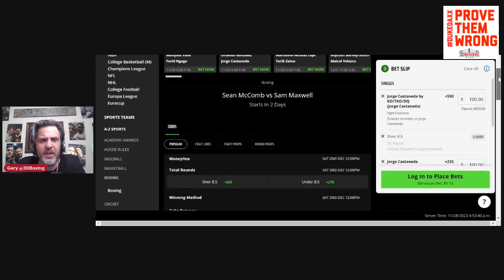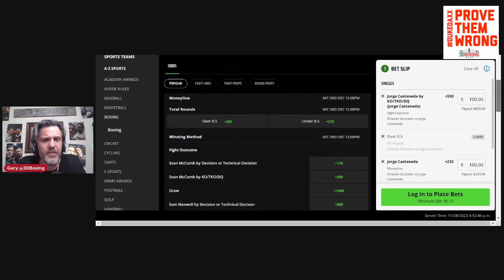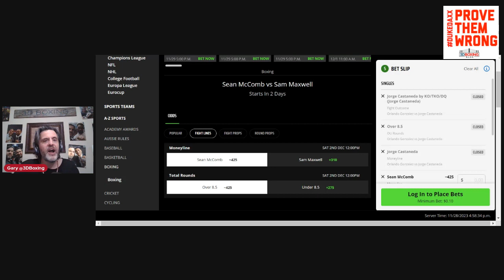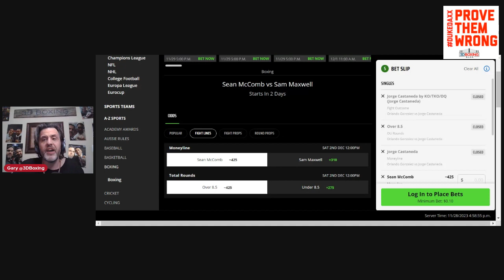Gonzalez vs Castaneda PROBOX TV Live reaction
Orlando Gonzalez vs Jorge Castaneda on PROBOX TV Immediate reaction